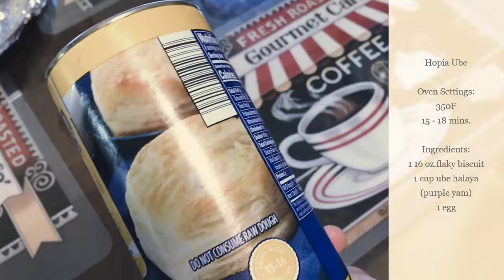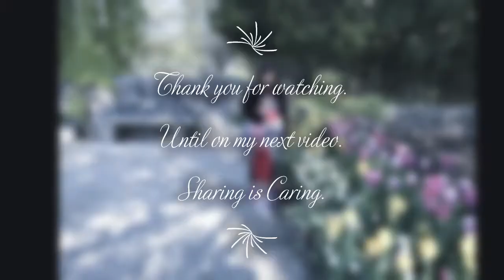My Version of Hopia Ube